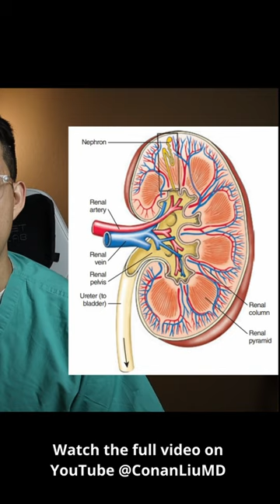Creatinine is a lie.